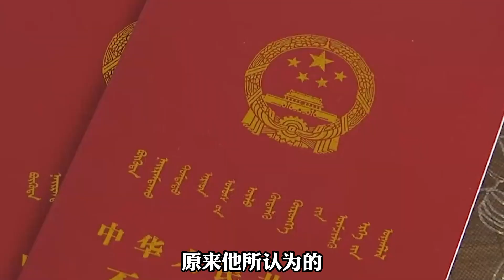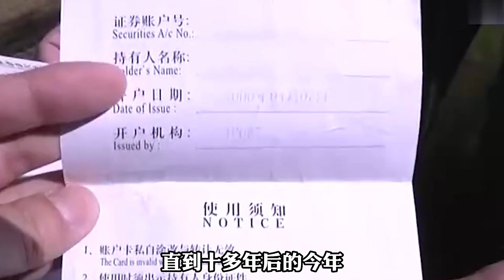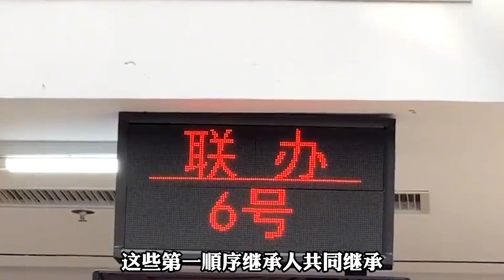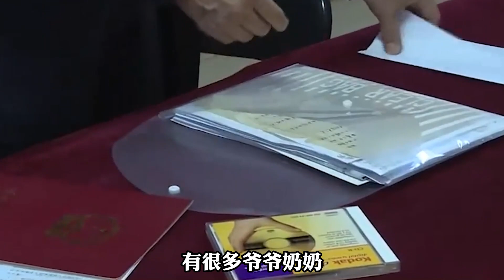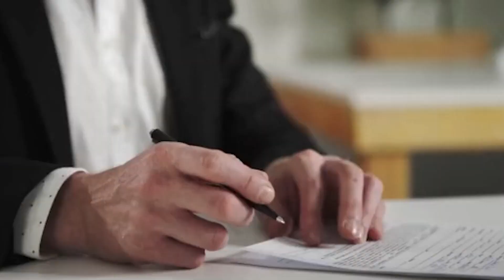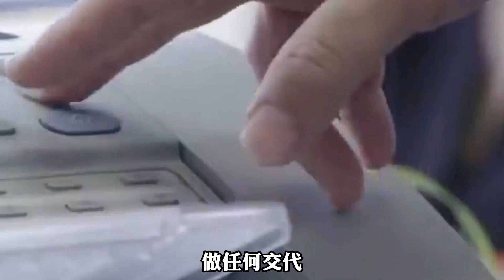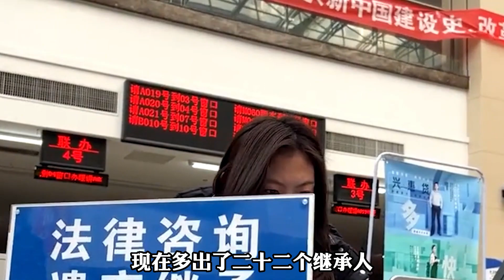独生女双亲离世，竟冒出22名遗产继承人！她能否顺利继承遗产？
独生子女要继承父母的房产，竟然一下子冒出了22个继承人。他还能顺利继承吗？